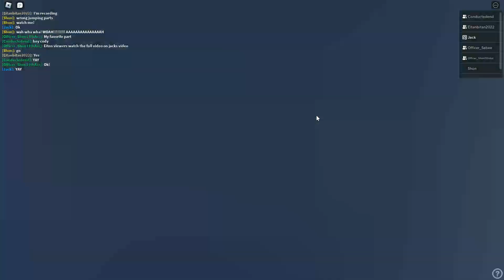Robloxians Season 3: Episode 2: A special day! (Short)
You know what day it is today?! IT'S MY BIRTHDAY WOOOOOOOOO